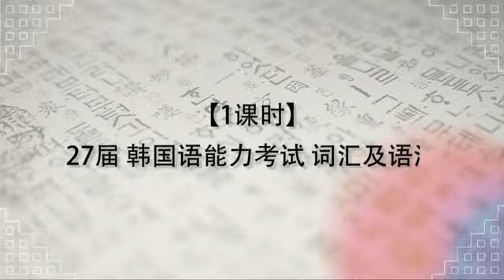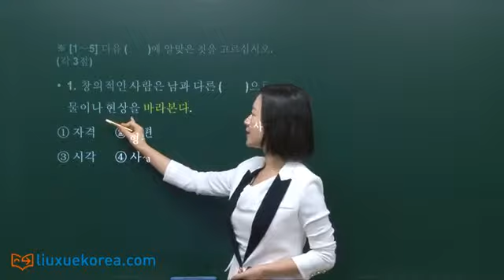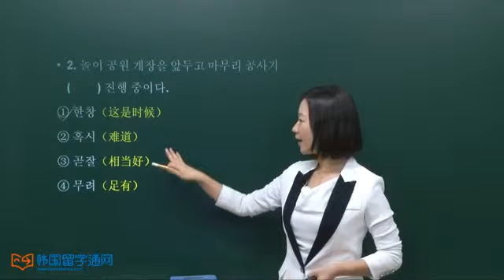[高级试题] 27届 韩国语能力考试 词汇及语法 1课时